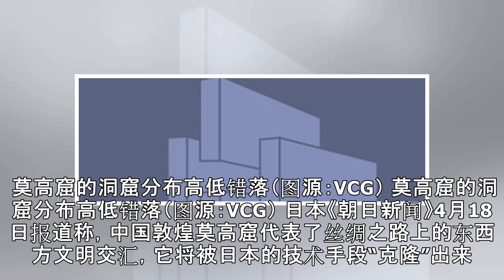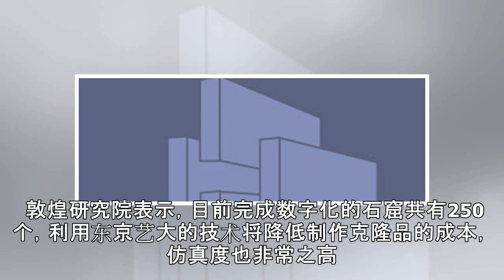中国将建第二座莫高窟重现历史 日本提供重要技术